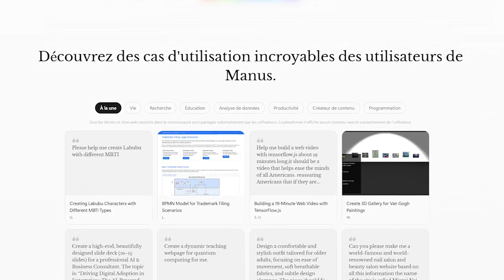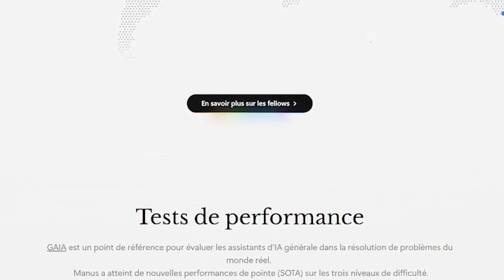Manus.ai Explained | Your Autonomous AI Agent That Thinks, Sees & Acts for You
Looking for an AI that does more than chat back?
Manus.ai doesn’t just respond—it sees your screen, plans, executes tasks, and delivers results—all while you relax.

In this video, you'll discover:
✅ What Manus.ai is and how it redefines AI agents
✅ How it visualizes your screen, orchestrates subtasks, and interacts autonomously
✅ Real-world wins: website building, research analysis, content creation, and more—handled end to end for you
✅ How Manus outperforms other AI systems on benchmark tests—delivering insights accurately, even when you're offline
✅ Why creators, analysts, and entrepreneurs are buzzing about Manus’s ability to turn thoughts into action

Have you experimented with Manus.ai yet? What task would you have it tackle for you? 👇

🎯 Featured tools: ChatGPT, Midjourney, Jasper, RunwayML, and more